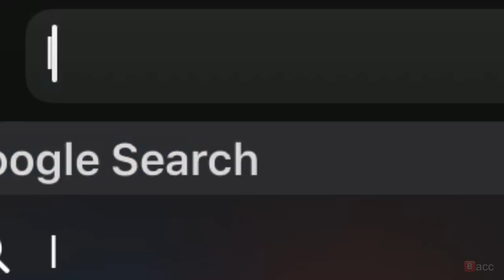music monke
le monke the musical artist